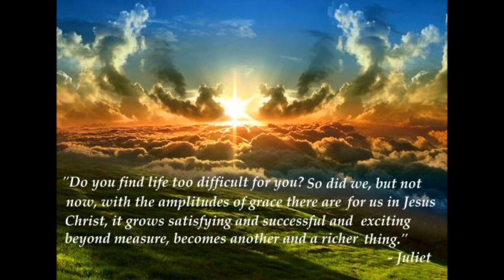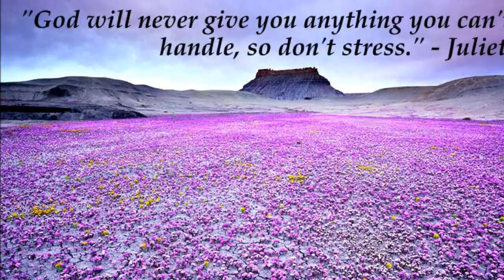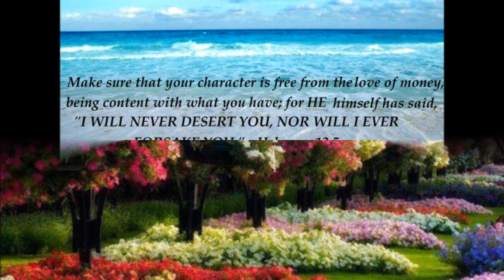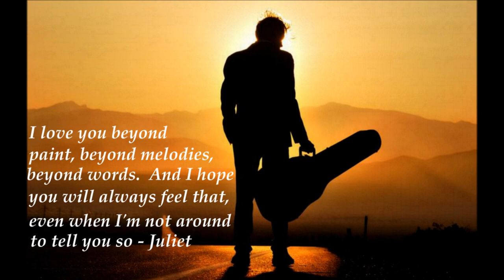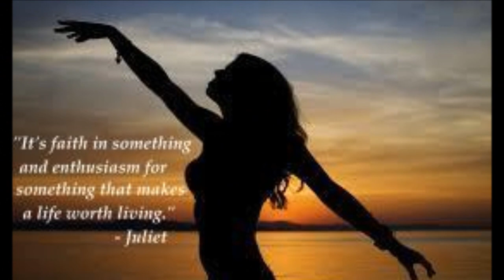~ FOREVER IS NOT ENOUGH ~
Wrote this poem so that I could try and lift my spirits when I miss my loved ones very much. To suffer loss is such an awful experience, sometimes you have to experience bad times to know how a good time feels. I try to remember the good times, you'll need them to be able to look back and smile.

~ MY MEMORY LIBRARY ~

Imagine if I was given one moment,
just a single slice of my past.
I could hold it close forever,
and that moment would always last.

I'd put the moment in a safe,
within my hearts abode.
I could open it when I wanted,
and only I would know the code.

I could choose a time of laughing,
a time of happiness and fun.
I could choose a time that tried me,
through everything I've done.

I sat and thought about what moment,
would always make me smile.
One that would always push me,
to walk that extra mile.

If I'm feeling sad and low,
if I'm struggling with what to do.
I can go and open my little safe,
and watch my moment through.

There are moments I can think of,
that would lift my spirits everytime.
The moments when you picked me up,
when the road was hard to climb.

For me to only pick one moment,
to cherish, save and keep,
Is proving really difficult,
as I've gathered up a heap!

I've dug deep inside my heart,
found the safe and looked inside,
there was room for lots of moments,
in fact hundreds if I tried.

I'm building my own little library,
embedded in my heart,
for all the moments spent with you,
before you had to part.

I can open it up whenever I like,
pick a moment and watch it through,
My little library acts as a promise,
I'll never ever forget you

WITH LOVE,
JULIET aka MODELA (*_*)